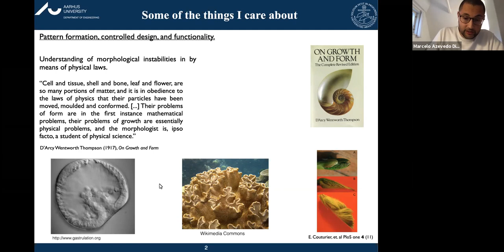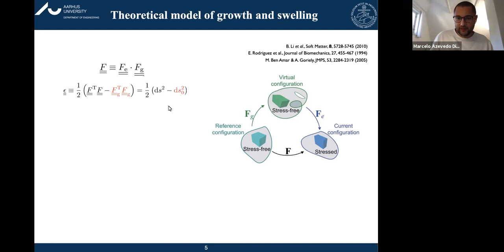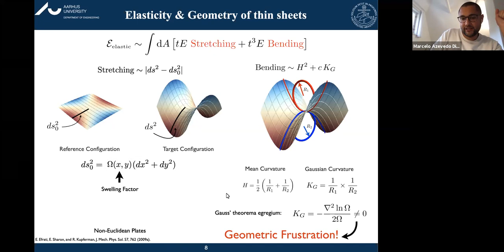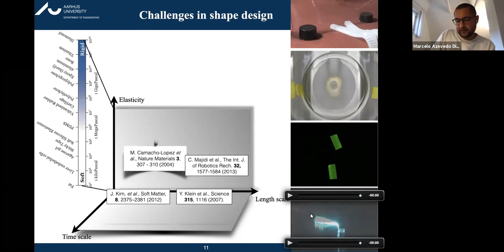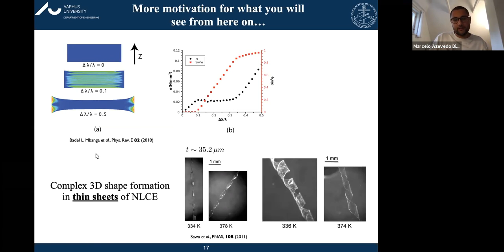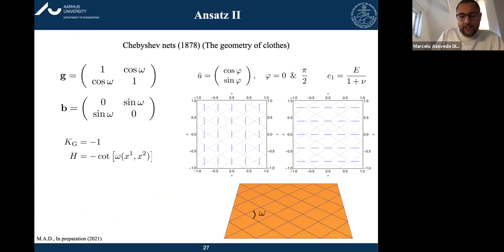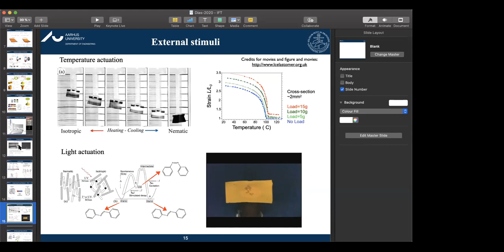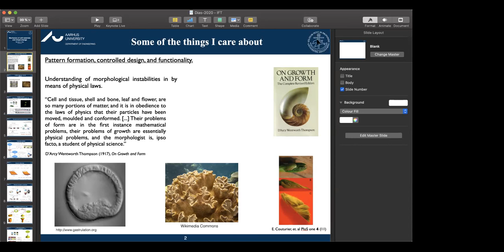Mechanics of soft materials and shape-change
XLIII Congresso Paulo Leal Ferreira de Física
Prof. Marcelo Dias

Polymeric gels (Poly-gels) are soft materials that can undergo large reversible elastic deformations. Their mechanical response can be modulated through external stimuli, thus allowing many applications via the ability to program their shape and actuation. Yet, most of what is known to date concerns isotropic poly-gels, which significantly hinders their application potential. To effectively bridge this limitation, we propose a model for microstructure-induced anisotropy in poly-gels through the introduction of orientational order. This offers a tool to couple internal degrees of freedom of embedded anisotropic particles to the polymeric backbone. We will show how to formulate a dimensionally reduced model for anisotropic poly-gel surfaces and investigate their instabilities and pattern formation. We will discuss the consequences of this theory in generating solutions for shape-changing and how to bridge gaps between the theoretical understanding of these materials and engineering solutions.